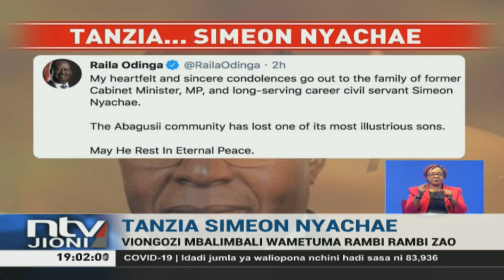Simeon Nyachae afariki akiwa na umri wa miaka 89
Taifa linamuomboleza mwanasiasa mashuhuri na aliyewahi kuhudumu katika baraza la mawaziri kwa miongo kadhaa Simeon Nyachae.